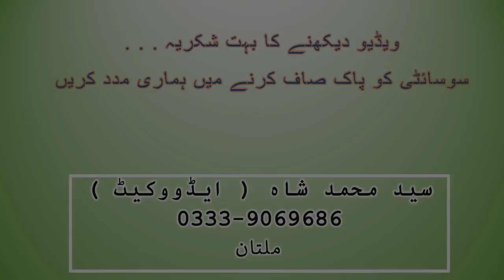Car theft in Multan, Please help to find thief